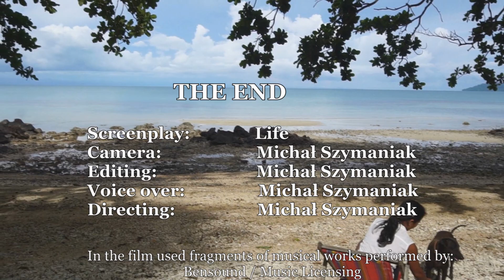Unbelievable adventures of Lucky dog - part 4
The last part of the film about life on the tropical island Koh Mak in Thailand as seen through the eyes of a Polish dog. Year 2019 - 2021.